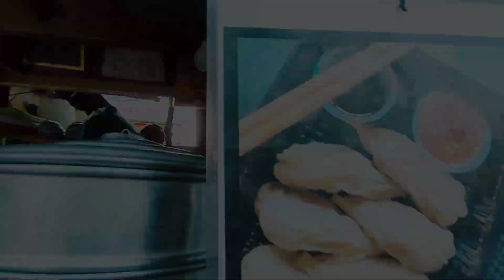Chicken Spring Roll এত কম দামে?Birati Station Food|মাত্র 40 টাকায় Pan Fried Momo|Birati Street Food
Chicken Spring Roll এত কম দামে?Birati Station Food|মাত্র 40 টাকায় Pan Fried Momo|Birati Street Food|Birati|Birati Station Food Vlog